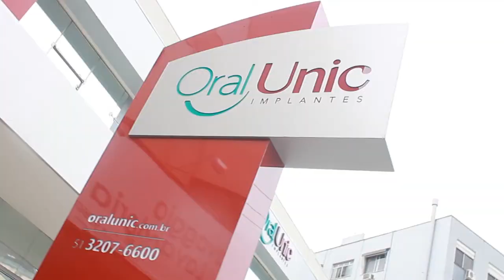ORAL UNIC 29/03/20